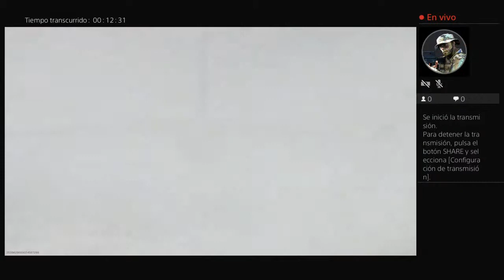Monday of streaming!!!!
Games streaming